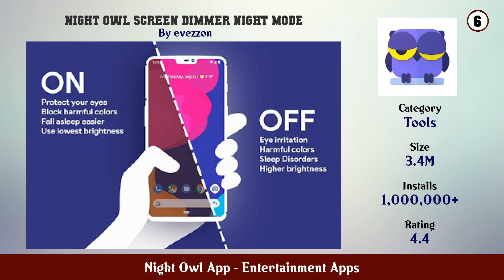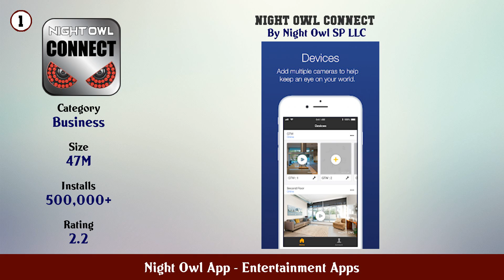Top 10 Night Owl App Android Apps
In this video we have listed Top Night Owl App Android Apps. This video is for information and reference purpose only.